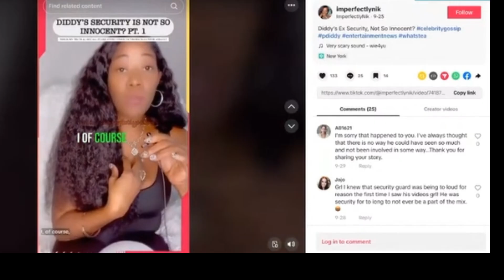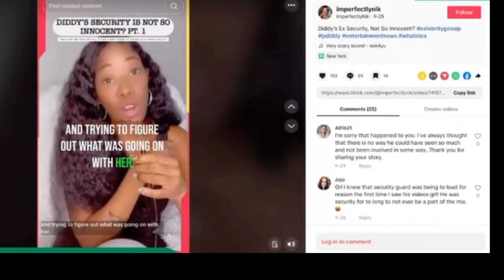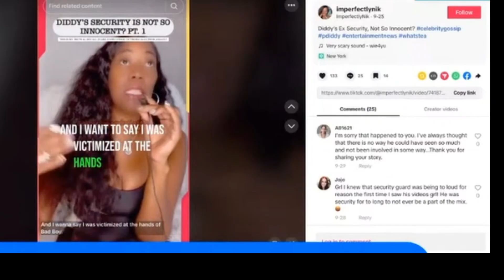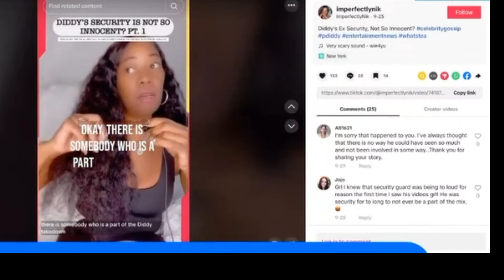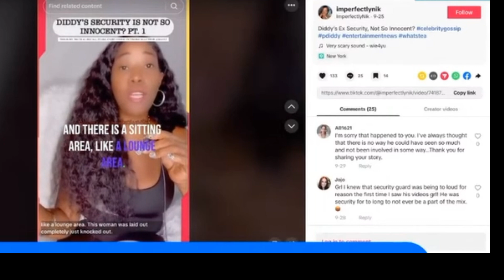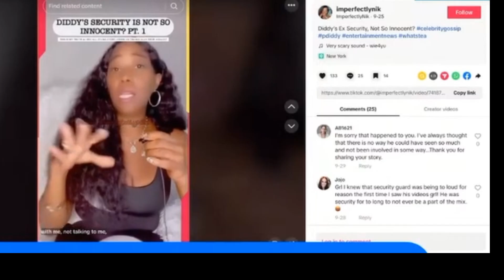Gene Deal has a woman saying he is not so innocent & she is 99.9% sure he was there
breaking news of a young lady who worked at Justin"s a Diddy owned PLACE TO EAT. EVERYTHIBG IS ALLEDGED UNTIL PROVEN TO BE 100% TRUE , BUT IT IS COMING OUT OF THE HORSES MOUTH
THIS WAR IN HIP HOP YOUTUBE CHANNEL IS FOR EDUCATIONAL AND ENTERTAINMENT PURPOSES.